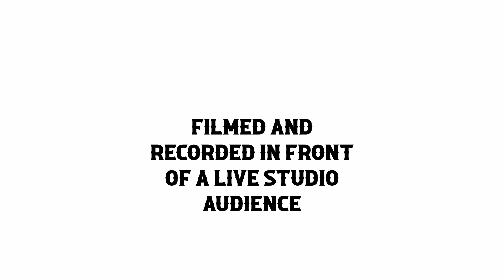Ben Somer - The Night I Crossed the Yellow Line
Recorded and filmed by Steady Canoe at the Mule Spinner in Hamilton, Ontario.